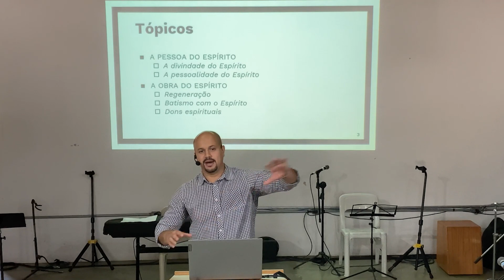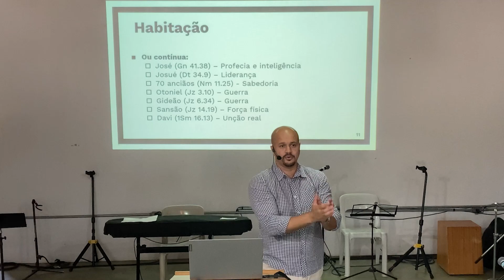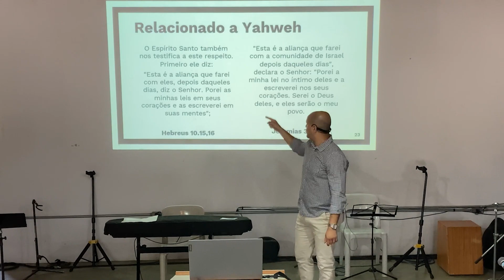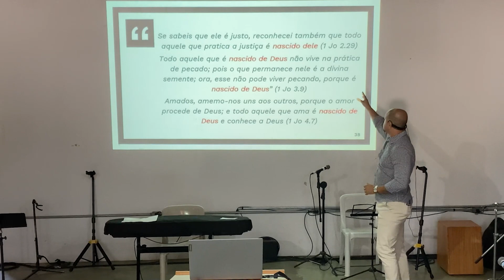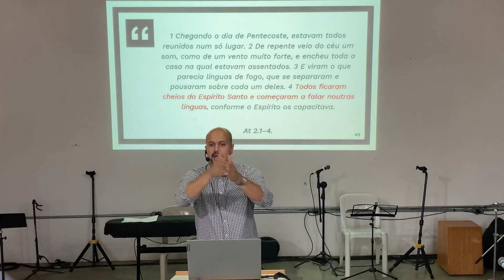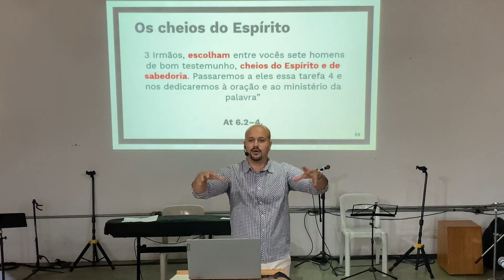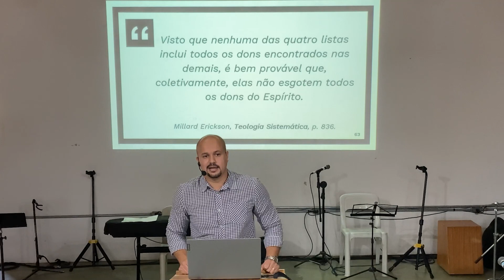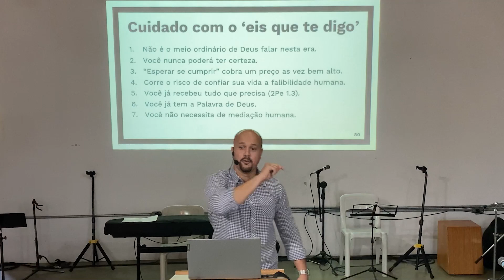Pilares da fé | Nathanael Baldez - Aula 4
Aprenda, neste curso, os pilares fundamentais da teologia cristã. Estude sobre quem Deus é e quem nós somos, sobre o que é e como se dá a salvação. Conheça a atuação do Espírito Santo nos crentes, examine as profecias e as últimas coisas, e saiba, além destes assuntos, outros tópicos de primeira importância à nossa fé.